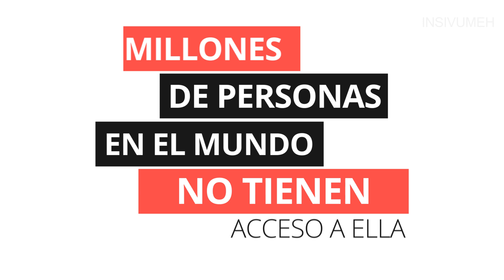Día mundial del agua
“No dejar a nadie atrás” El agua es un derecho para todas las personas. 22 de marzo día mundial del agua.